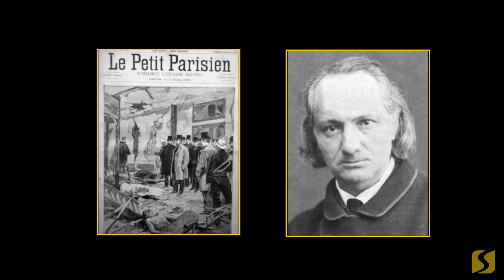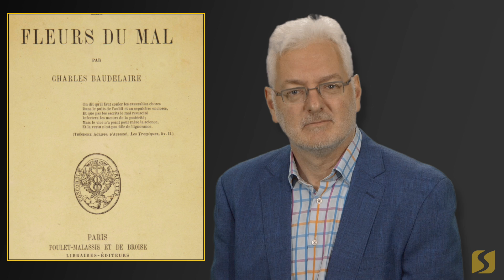Marie Nicole Lemieux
Dimanche 20 octobre 15 h au TVT
Accompagnée du pianiste Daniel Blumenthal
Avec Raymond Cloutier qui incarnera le poète